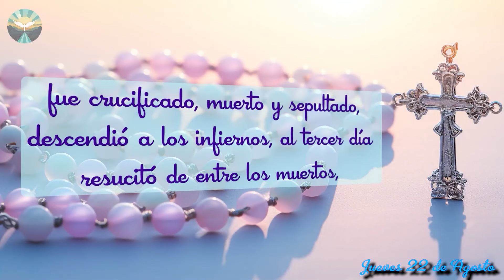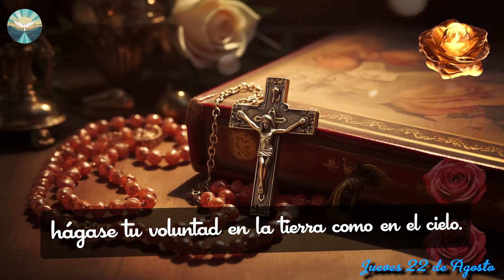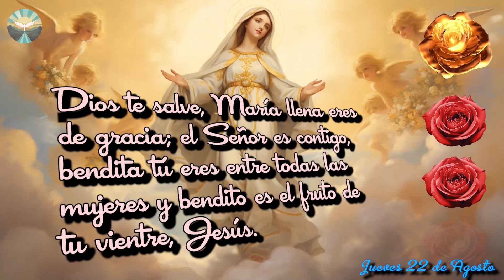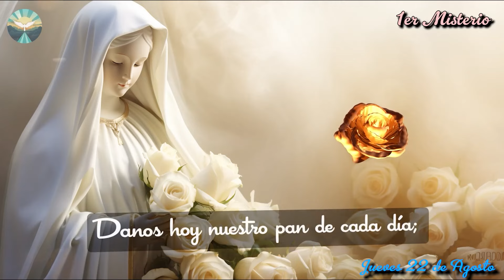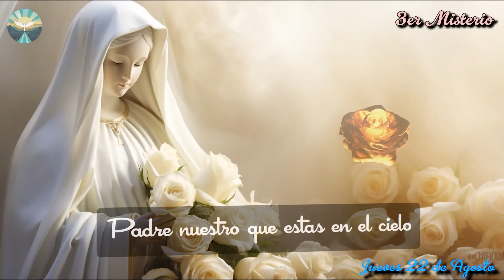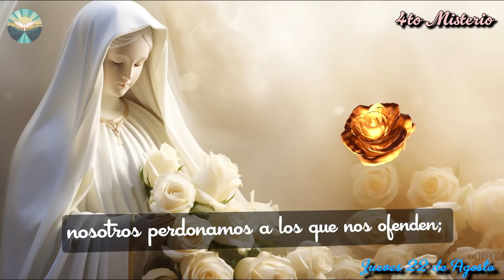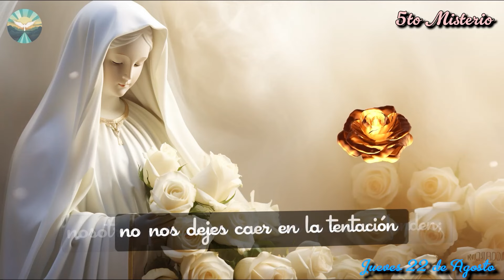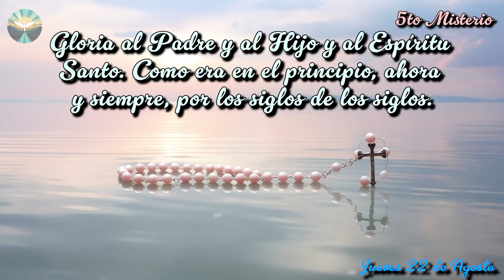El Santo ROSARIO de HOY Jueves ✝️ 22 de Agosto🙏